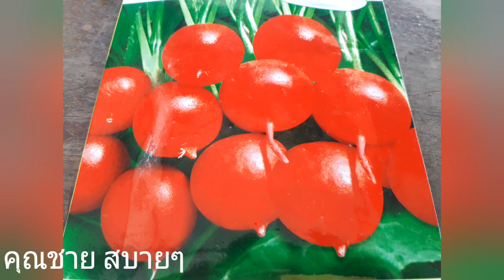เพาะด้วยเมล็ด 28 กรกฎาคม 2019